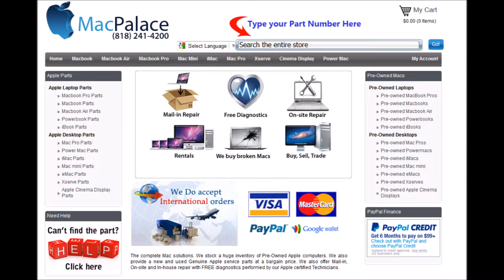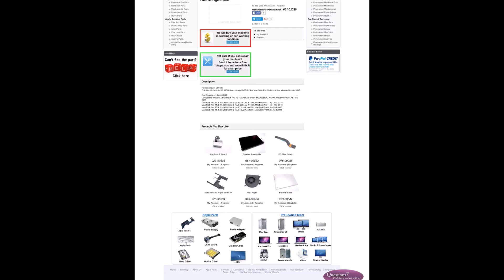661-02529 Flash Storage 256GB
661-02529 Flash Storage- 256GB